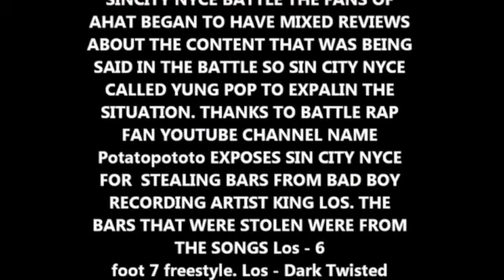King Los respondine to my opponent using his bars against me. (BarPolar TV SD News episode 1)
this  show covers the sin city nyce bar bitting scandal lol.